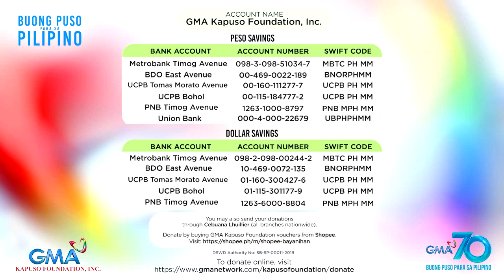All-Out Sundays: GMA Affordabox dance challenge with the All-Out QTs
Aired (July 5, 2020): Hinding-hindi nagpahuli ang All-Out QTs na sina Vince Crisostomo, Karl Aquino, Kim De Leon, Abdul Raman, at Radson Flores sa nauuso ngayong GMA Affordabox dance challenge! Alamin ang steps sa video na ito!

Watch GMA's latest musical variety show, 'All Out Sundays' every Sunday afternoon on GMA Network featuring the biggest Kapuso stars: Asia's Multimedia Star Alden Richards, Asia's Pop Diva Julie Anne San Jose, Aicelle Santos, Christian Bautista, Mark Bautista, Glaiza de Castro, Gabbi Garcia, Kyline Alcantara, Ken Chan, Rita Daniela, Rayver Cruz, Paolo Contis, Miguel Tanfelix, and many more! AllOutSundays AOS AOSStayHomeParty!